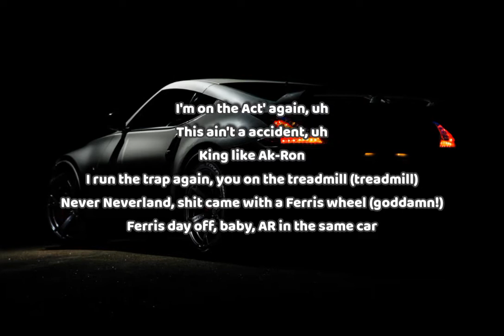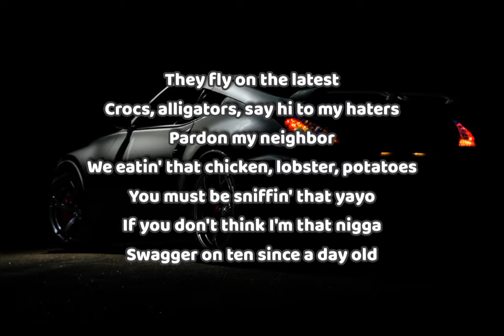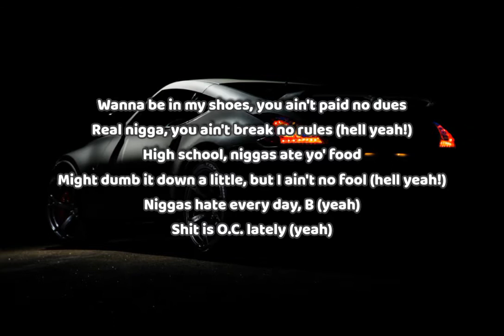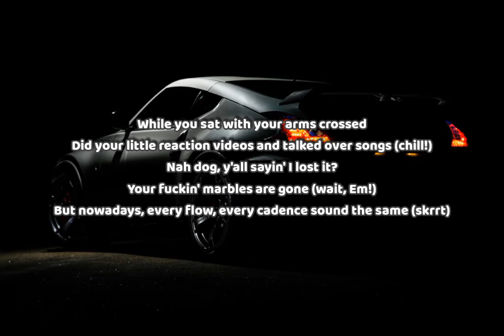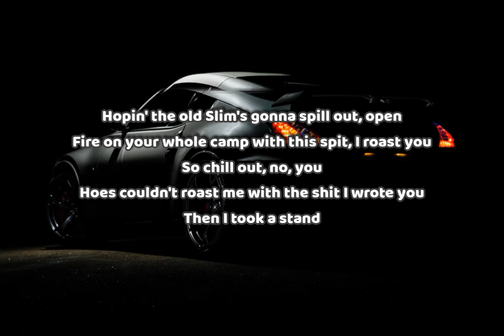Eminem - Chloraseptic Remix (Lyrics) ft. 2Chainz & PHresher